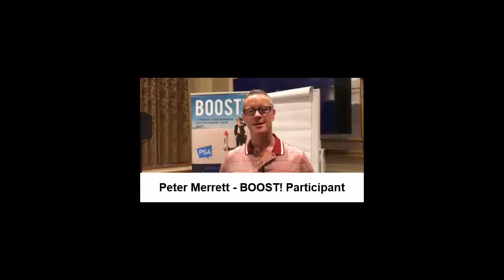BOOST! Coaching Program by Peter Merrett for Professional Speakers Australia